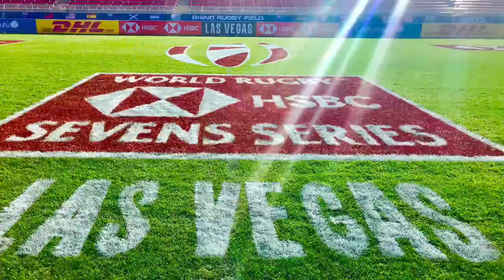Perry Baker Highlights 2018 USA 7s USA Rugby Champions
All music is copyrighted By Ben Harper and used just for fun in use of this video.
Songs Get it like You Like it and Burn to Shine.